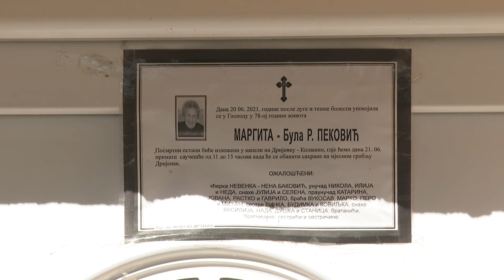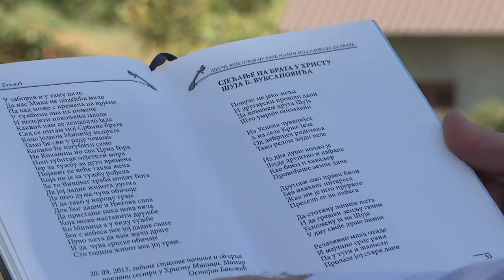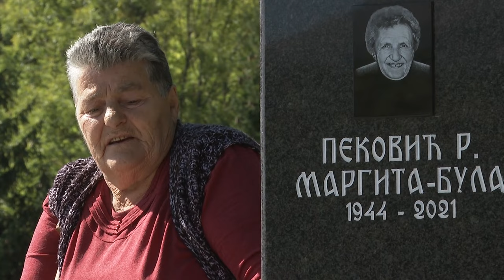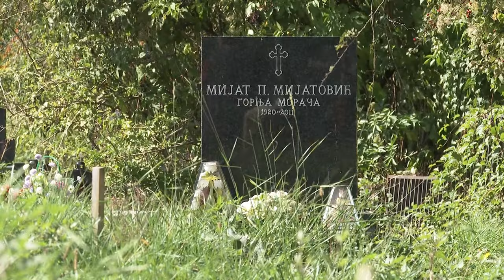ZAPIS - Milica Milošević (tužbalica)